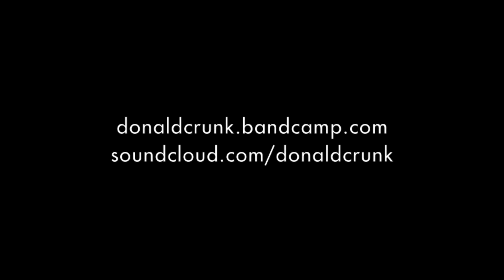DONALDCRUNK live 9/20/14 @ Ear in the Envelope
Live set performed on 9/20/14 at Ear in the Envelope in Peoria, IL. Also playing were Earth Witch, Action/Adventure and Lark's tongue. Really really great show, i had a lot of fun as you can probably tell.

main melodic two part voice from the MN lunchbox, with lots of other crazy noises provided by the second cardboard case to its left - i used the WMD Sequential Switch Matrix, Phonogene, Brand new STG Soundlabs .DIV and Cyclebox for the bulk of the work there.

Also involved were the Korg Volca keys through my pedalboard and of course vocal noises.

special thanks to Nate Lucas of Lark's Tongue and others for inviting me to play. Thanks Nate, i had a blast!